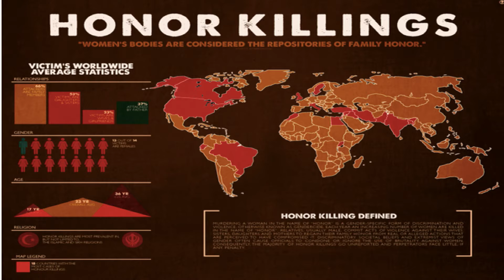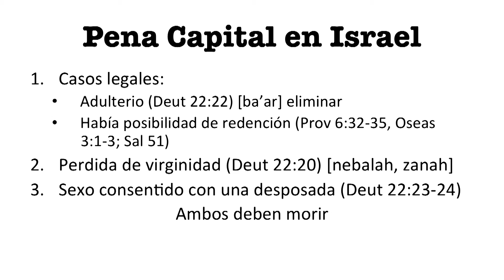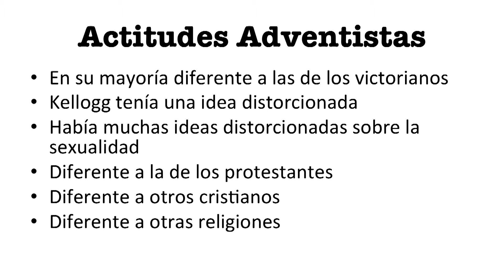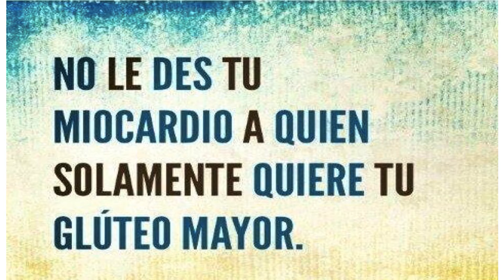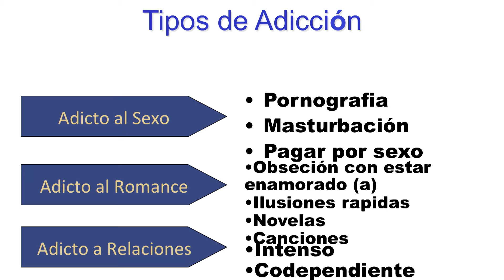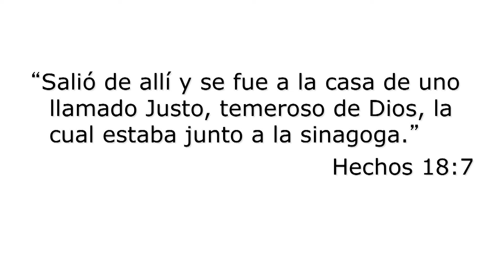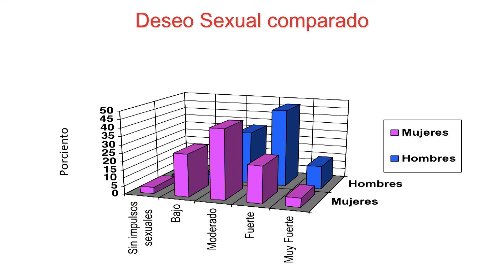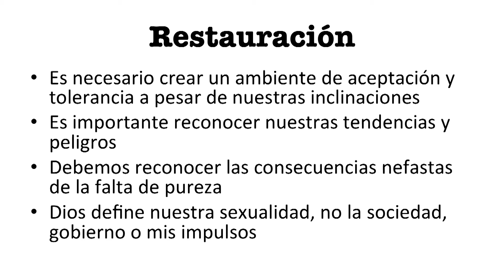Sexualidad - Efraín Velázquez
Tema 3"Sexualidad"